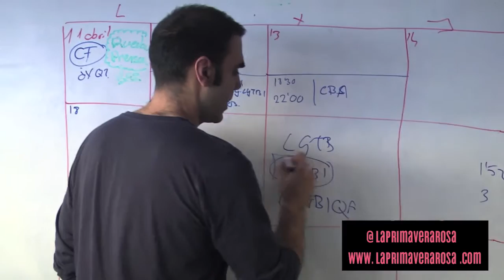La Primavera Rosa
La Primavera Rosa es una serie documental global y multiplataforma que da a conocer las graves violaciones de los derechos humanos a los que se enfrentan las personas de la comunidad LGTBI en el mundo. Se trata de un proyecto de activismo transmedia del creador Mario de la Torre que da voz a quienes están silenciados en sus países: los integrantes de minorías sexuales que sufren discriminación. Además de los documentales, brinda contenidos pedagógicos en e-books multimedia de acceso libre.